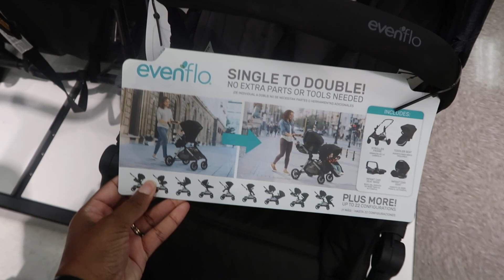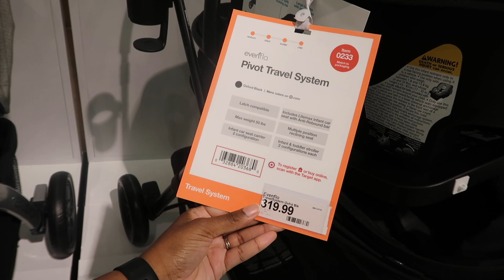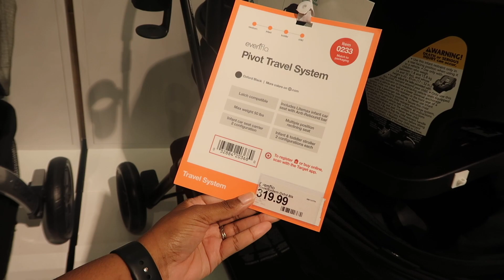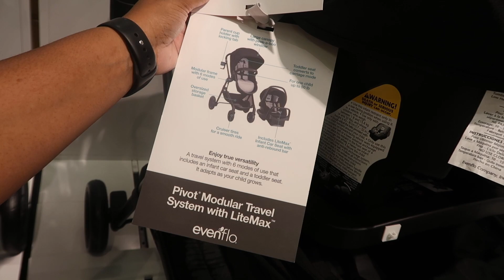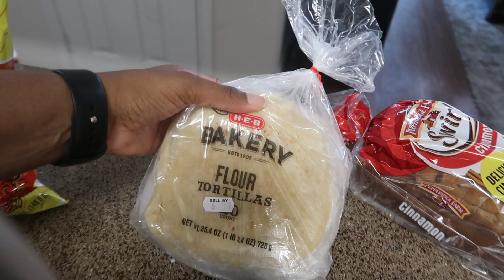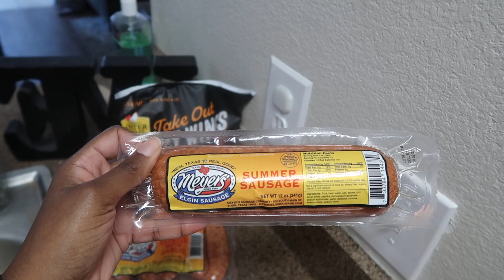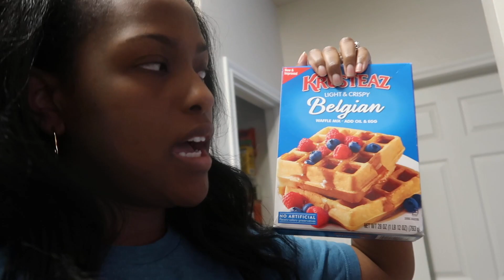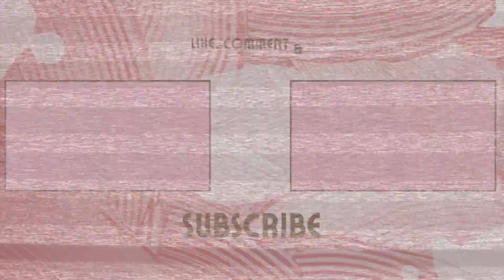WEEKLY VLOG | GIRLS NIGHT OUT, STROLLER SHOPPING, GOING TO THE MOVIES + FATHER'S DAY BREAKFAST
Hello Everybody,
Hope that all of you enjoyed my previous videos. In todays video you will see an

⌚Video Duration:

🎬Hope the video was enjoyable to you.

❗ Express your feelings and opinion in the comment section.

⌚ SCHEDULE:
Not scheduled